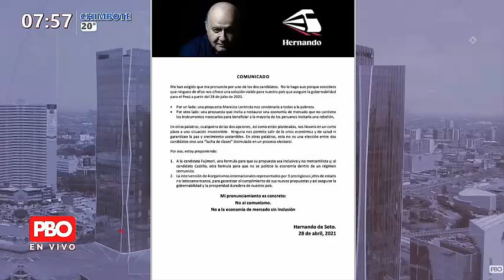Aldo Mariategui y Butters critican a Hernando de Soto